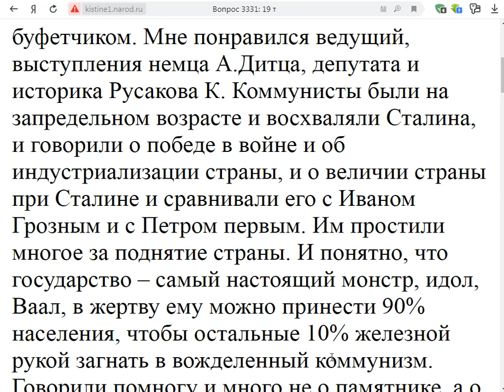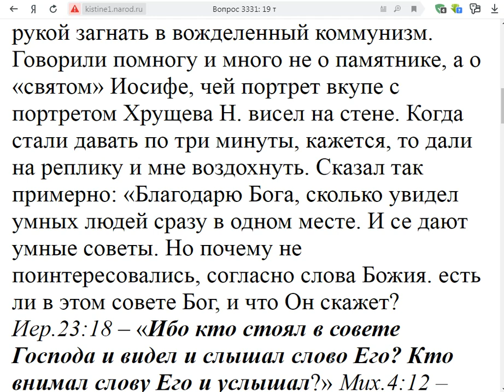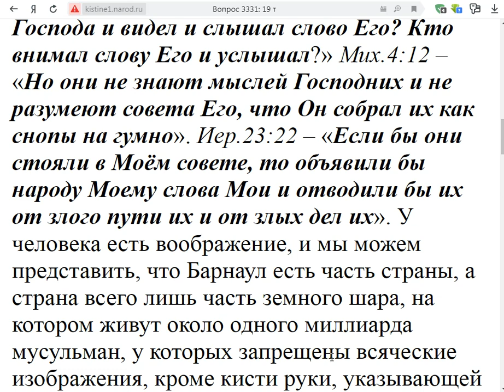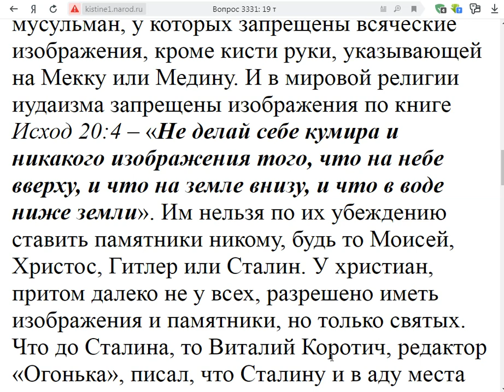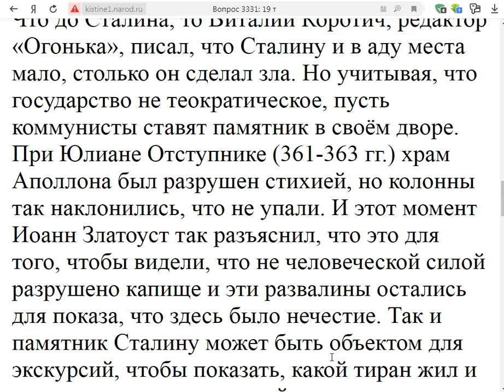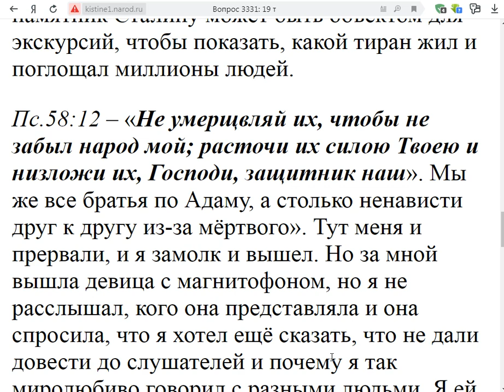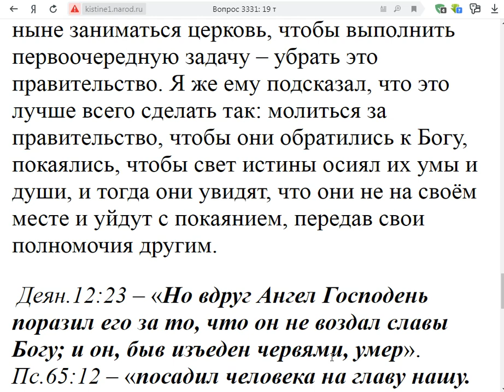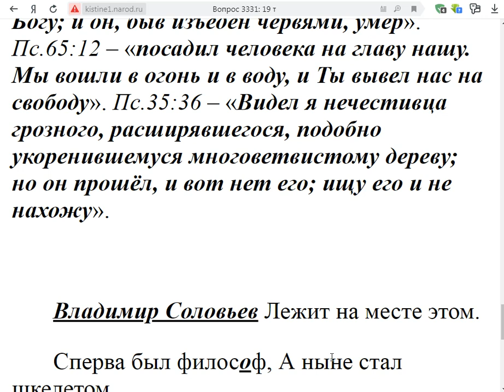3331. Памятник Сталину в Барнауле?